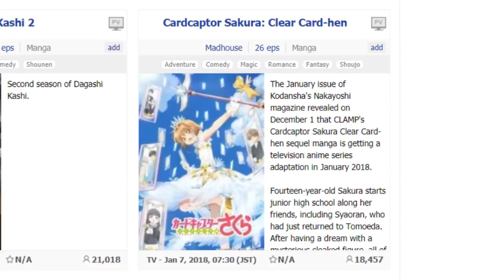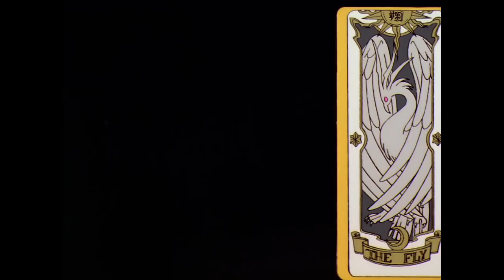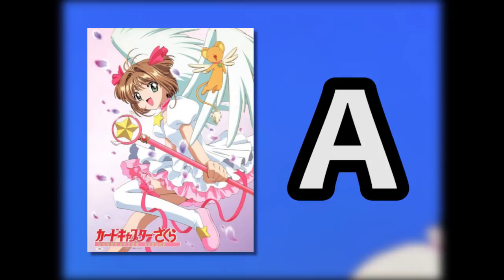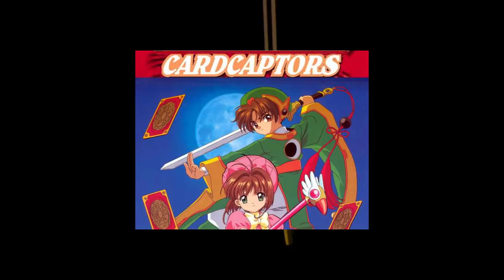Cardcaptor Sakura | Magical Girl Anime Done Right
You legitimately don’t know how much I’m looking forward to Clear Card. (Don’t worry about the title rebranding -- this is the same content as ever.)

If you so desire, a transcript of this video can be found